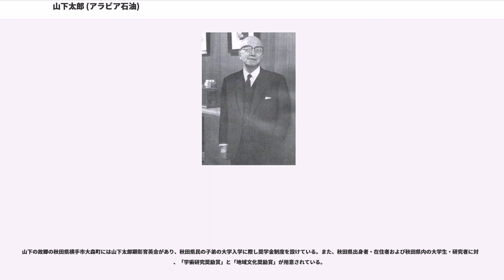山下太郎 (アラビア石油)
山下 太郎（やました たろう、1889年（明治22年）4月24日 - 1967年（昭和42年）6月9日）は、日本の実業家。その業績から「満州太郎」「アラビア太郎」などと呼ばれた。

楠木正成の子孫楠木正具の子孫にあたり、「楠木同族会」の初代会長を務めた。

秋田県平鹿郡大森村（のち大森町、現・横手市）に近藤正治・みつ夫妻の長男として生まれる。太郎の祖父母にあたる山下太惣吉・ひさ夫妻の養子となり、山下姓を名乗る。祖父はまもなく死去し、祖母の手で育てられた。大森小学校4年を修了し、東京の実父母の元で慶應義塾普通部に通った。その後北海道帝国大学農学部（旧札幌農学校、現北海道大学）に入学、北海道に渡った。

北海道帝国大学時代、のちに北海道学芸大学（現北海道教育大学）および帯広畜産大学の学長を務めた農学者の田所哲太郎（秋田県能代の出身）と知り合い、親交を深めた。明治42年（1909年）3月、北海道帝国大学農芸学科を卒業。道産品のアメやバターの改良を手がけたりしながら、従兄の山下九助とともにオブラートの新しい製法を発明し、特許を得た。

大正3年（1914年）、白石元三郎（日本鋼管社長）の後援を得て山元オブラート株式会社を設立する。これが山下の実業家としてのはじまりであった。こののち鈴木菊次郎からオブラート製造の特許を取得、会社はキャラメル包装などで業績は良好、会社も黒字となったが、山下は海外貿易に意欲を示し、その資金調達のため5,000円で権利を売却した。

第一次世界大戦が勃発すると、ドイツから輸入していた硫安がストップしたため、アメリカからの輸入を試み成功、巨利を得た。大正5年（1916年）小島文子と結婚し、東京深川に「山下商店」を設立。穀物・鉄鋼の海外貿易に目を向けて奮闘し、わずか28歳にして数百万円の財を成している。同年、ロシアのウラジオストクで鮭缶の買い占めに成功するが、ロシア革命のあおりで地方新政権が船積みを許可せず、外務秘書官（当時）の松岡洋右の協力でようやく船積みの許可を得ている。

一方、大正7年（1918年）に日本国内では米価が暴騰、米騒動が各地に発生したが、山下商店は外米の輸入に取り組み上海で江蘇米を調達する。しかしその契約を密輸だとして原則論を強硬に主張する有吉総領事の妨害で輸入は失敗に終わった。大正9年（1920年）には南満州鉄道（満鉄）消費組合と5万石の納入契約を結ぶが、満鉄側が契約を一方的に破棄し大損害を被る。また友人の渋沢正雄が1トン当たり1,075円で1万トンの鉄材購入契約を行ったが、戦後恐慌で1トン当たり75円に暴落、連帯責任者として大負債を負った。ほとんど破産の状態であった。しかし、満鉄経営に新体制が敷かれ、旧知の松岡洋右や長野護が着任したことで山下商店は息を吹き返した。

大正11年（1922年）、事業家としてふたたび満鉄事業に関係し、開拓企業を助けた。大正13年（1924年）、満鉄は上述の米の契約で山下に損害を負わせた代償として社宅建設管理契約を結び、山下商店は満鉄本社（大連市）の社宅2万戸の建設と管理を包括受注した。これにより、山下は「満洲太郎」と呼ばれるようになり、以後、彼の事業網は日本国内はもとより満州、中国、朝鮮、台湾まで拡大した。

昭和11年（1936年）、故郷の秋田県大森町に山下学館を寄贈している。また、翌昭和12年には、楠木同族会の会長として兵庫県神戸市の湊川神社に大鳥居を寄贈した。

戦前期の山下は、日魯漁業、日東化学、日本軽金属など数多くの会社に関係した。しかし、昭和20年（1945年）の太平洋戦争敗戦で在外資産はすべて没収されてしまった。なお、山下は大正15年から終戦までの20年間にわたって郷里の大森町に奨学金を寄付しつづけている。

戦後は日本の復興のために石油資源の獲得に奔走、昭和31年（1956年）、日本輸出石油株式会社を創立し、翌1957年にペルシャ湾海底油田の開発利権を獲得して1958年「アラビア石油株式会社」を創立した。山下は、産業の根幹をなす石油が100％アメリカ合衆国の供給と統制に依存している現実を危惧しており、日本国政府・財界等の要路をまわり、経済発展のため日本が自前で確保するよう説いて回ったといわれている。世界の予想に反して、サウジアラビア、クウェートの両国か...